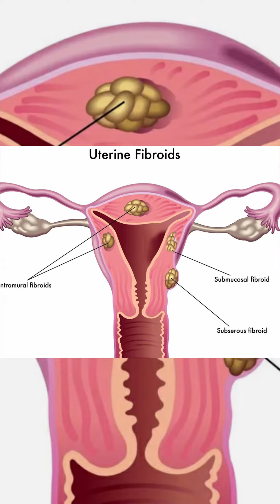Fibroids and Pregnancy: What you should know ? | Dr. Archana Ayyanathan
Fibroids and Pregnancy: What you should know ?